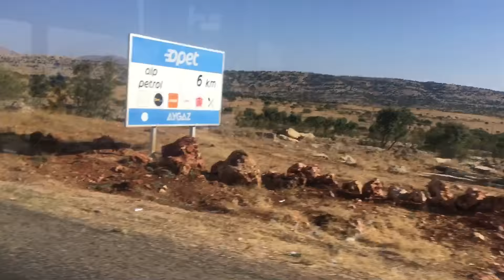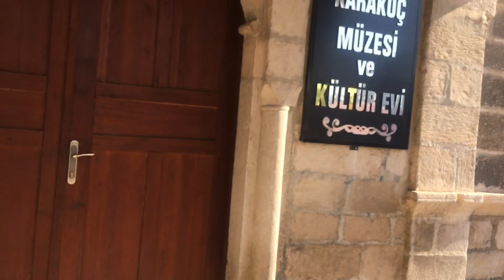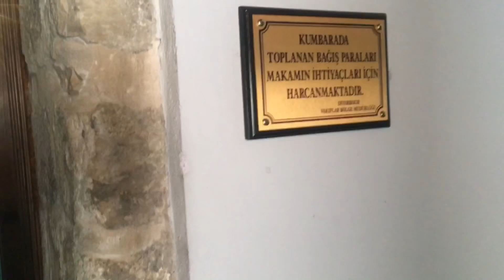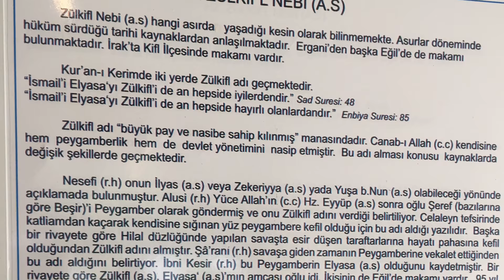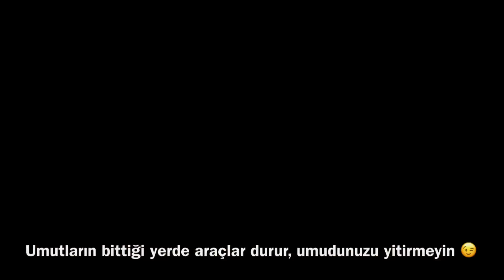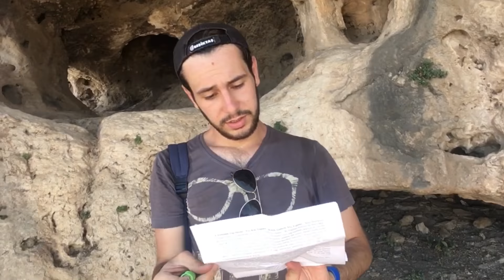ERGANİYİ GEZİYORUM - Şimdiye Kadar Anlatılmayanlar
Ergani Tanıtım Filmi :)
TÜM GERÇEKLERİYLE ERGANİ
ERGANİDE 1 GÜN
Ergani hakkında her şey - bilinmeyenleri
Ergani Tanıtımı

gezginlere tavsiyeler
dağcılara tavsiyeler
yürüyüşçülere tavsiyeler
Doğuda Otostop
kampçılık ve yamaç paraşütçülüğü için uygun bir yerdir.

10 saatlik bedava bir kültür turu ;)
ücretsiz nasıl gezilir ahada böle  :D  izlede gör

Videoyu bilgisayara yükleyince ses ve birçok başka hatalar olduğunu gördüm.Bu beni için bi deneyim oldu.Herkesten özür diliyorum.Birdahakine kendimi düzelteceğime söz veriyorum.  :)

Söylemek istediklerimi kağıttan okuyorum çünkü bütün söyleyeceklerim bir anda aklıma gelmiyor ve heyecan yaptığım için unutuyorum.Görüldüğü üzere kekeliyorum bile , bildiğim kelimeleri söyleyemiyorum. Yavaş yavaş alışınca heyecan geçer diye düşünüyorum.

Evet arkadaşlar youtube ilk giriş videom biraz uzun kusura bakmayın ama eğrisi doğrusu ne yaşadıysam anlatmak sizleri bilgilendirmek istedim.
Neden ergani diyceksiniz? doğru düzgün burayı anlatan yoktu
Şimdiye kadar çok yer gezdim ama bu şekilde tanıtımlık videolar çekmedim, günümüzün sosyal medya üzerinden gelişmesiyle youtube nin ön planda olması gerekçesiyle bende birşeyler yapmaya karar verdim.bu kararım doğrultusunda öncelikle yaşadığım şehrin hiç gezmediğim yerlerini çekmek istedim. Artık sırayla gezeceğim yerleri kısa tarihiyle beraber sizlere sunacağım ve bundan farklı tarzlarda videolar da gelebilir. Sizlerin görüşleri ve önerileri benim için çok değerlidir.

ERGANİ:
Çok eski yıllarda şarap şehri olarak bilinirmiş. Şarabın yasak olduğu zamanlarda 18. y.y.ın başlarında her cumartesi günü burda yapılan şaraplar kamyonlar halinde Diyarbakır a satılıyormuş.
Türkiye nin turistik yerler dışında ilinden bağımsız en gelişmiş ilçelerinden biridir.
Burada doğmuş en ünlü insanlar : SEZAİ KARAKOÇ - AZİZ YILDIRIM - KÜÇÜK EMRAH - MEHMET ATLI

Sezai Karakoç Müzesi:
Erganinin en eski binasını 80. yıldönümünde şairimize ithafen hediye edilmiştir. Günümüzde müze ve kültür evi olarak kullanılmaktaktadır.

Makam Dağı:
Erganiye 5 km uzaklıktadır. Burada Zülkifl peygamberin yaşadığı rivayet edilmektedir. Buranın doğusunda Hz. Meryem Kilisesi bulunmaktadır. Günümüze yıkıntısı kalmıştır. Ermeniler tarafından 360 odalı olarak yapılmış.

Grikihacihan Tepesi :
Ne giden vardır ne gören :D bunun hakkında hiçbir yerde görüntü bulamazsınız. Ben tahminde bulunduğum yeri size gösterdim.
Erganinin 20 km güneydoğusundadır. Ekinciler köyü yakınlarındadır. 250 metre çapında 3 metre yüksekliğindedir. Yaklaşık 7 bin yıl öncesinde yerleşim olduğu söyleniyor.

Çayönü Höyüğü:
Erganinin 7 km güneybatısında Sesverenpınar köyü yakınlarındadır.
Eski adı Kotaberçem yani Çayboyudur. Cilalı taş devrinden kalmıştır. Dünyanın üretimle ilgili ien eski yerleşim yeri olarak biliniyor.
Erganideki tüm kazı çalışmalarını ilk kez İstanbul Üniversitesi tarih bölümünden prof. dr. Halet Çambel ile Chicago Üniversitesi oryantal enstitüsü adına prof. dr. Robert J. Braid Wood tarafından 1963 yılında yapılmıştır.
M.Ö. 10 bin yılllarından burada yaşam olduğu bilinmektedir. Burada yaşayan insanlar ölülerini evlerinin altına gömüyorlarmış. 73 insana ait kafatası bulunmuştur. 49 adet kil insan, 51 adet de hayvan heykelciği bulunmuştur. Neolitik çağa ait en çok insan kemiği bulunan yerleşkedir. 227 kadın, 193 erkek, 142 çocuk, 57 bebek, 7 fetüs olmak üzere toplam 626 insan iskeletine ulaşılmıştır.
Fetüs: Embriyo veya cenin olarak bilinmektedir. Kelime anlamı ise üçüncü gebelik ay başından doğuma kadar ki devre içinde ana rahmindeki canlıya verilen addır.
Burada yaşayan insanların ortalama ömürleri 30 yıl kadarmış.

Hilar Mağaraları:
Çayönü Höyüğünün hemen bitişiğinde yukarı tarafındadır.
1. dereceden arkeolojik ve doğal sit alanıdır.

görüş, öneri ve sorularınızı yoruma yazabilirsiniz.